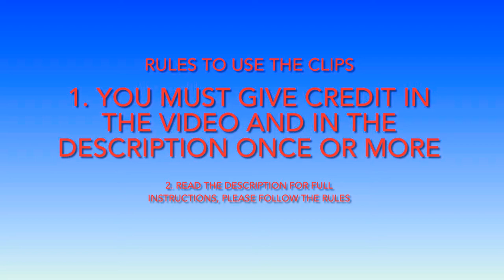Free To Use/Edit Cinematic Forza Clips - Mercedes 6x6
I hope you guys enjoyed and use these clips, you can separate them how you want. Use any music, anything.

RULES🔴

1. MUST GIVE CREDIT ONCE IN THE VIDEO AND THE DESCRIPTION

2. YOU CAN USE IN ANY WERE YOU WANT, POST ON YT, ON IG ECT.

3. YOU CANT PUT A WATERMARK ON THE VIDEO THAT YOU POST